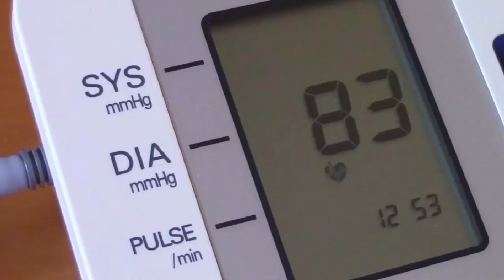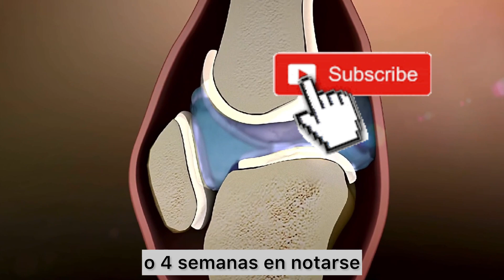PLASMA RICO EN PLAQUETAS: aplicación 😀💉doctorjuancarlosalbornoz